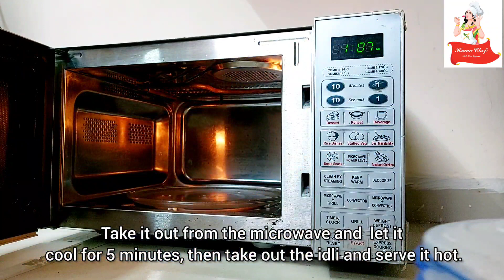Oats rawa healthy recipes for breakfast, lunch, evening snacks and dinner ‎@HomeChefSonypriya